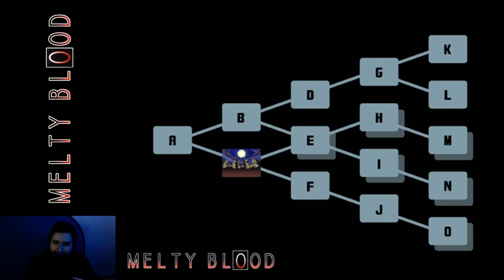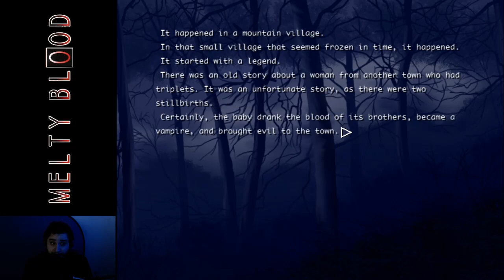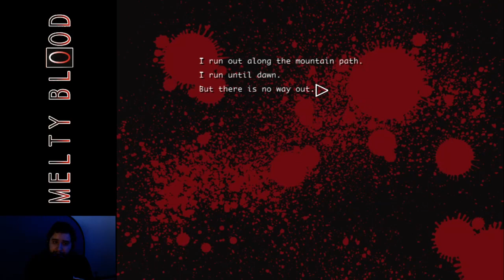Red Hair - Melty Blood (2002) Story Mode - Part 4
I have no idea what I'm doing with these titles.